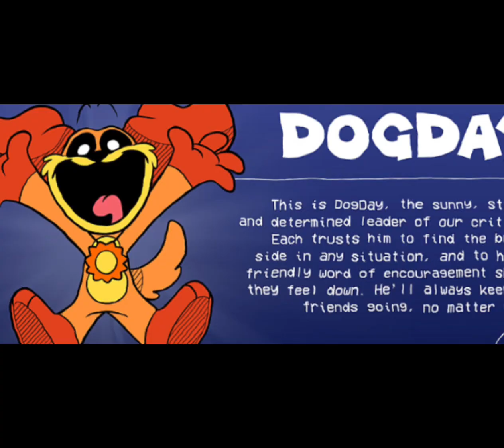Dogday x catnap 🧡💜